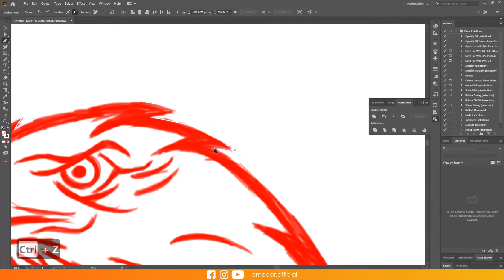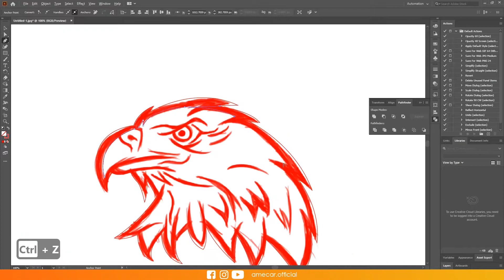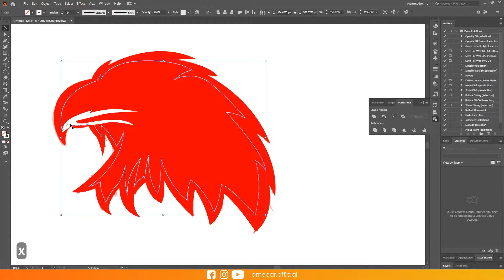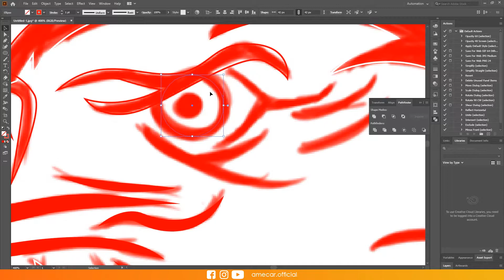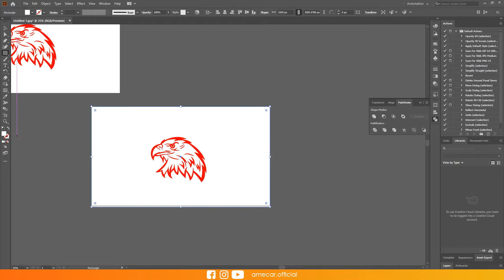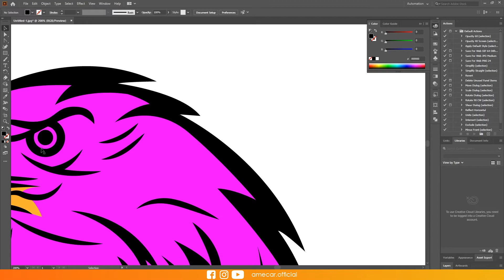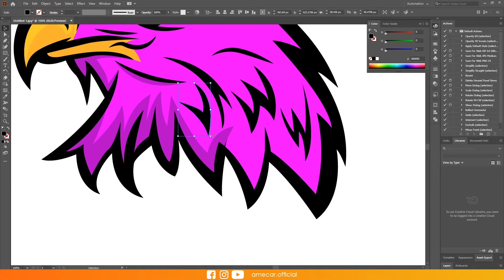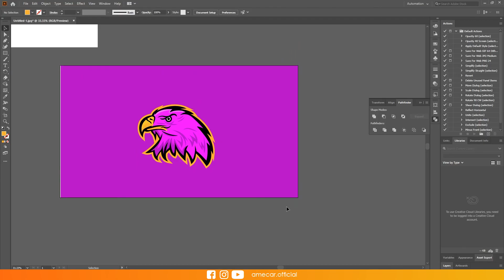Eagle Logo Design- Adobe Illustrator (Speedart)